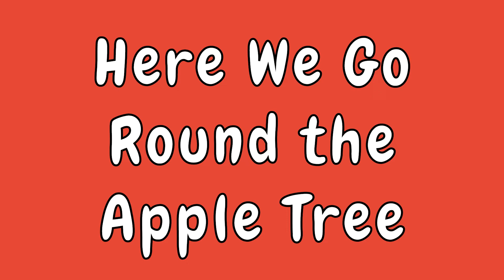Fun With Movement & Rhyme: Food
A collection of songs, movements and rhymes for toddlers, based on the theme of food. Part of Digital Toddler Time by Amgueddfa Cymru - National Museum Wales.

00:00 Intro
00:13 Knead, Knead, Knead Your Dough
00:36 The Food Song
01:18 Here We Go Round the Apple Tree
01:44 Outro

ABOUT DIGITAL TODDLER TIME

With fun themes inspired by our museum collections at Amgueddfa Cymru - National Museum Wales there are lots of fun, creative (and sometimes messy!) ideas for activities that can be enjoyed at home!